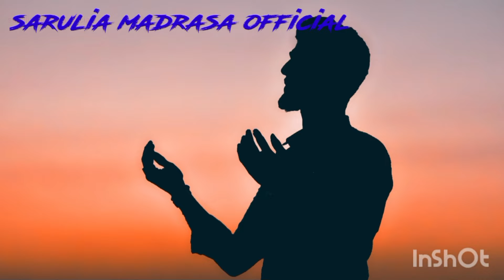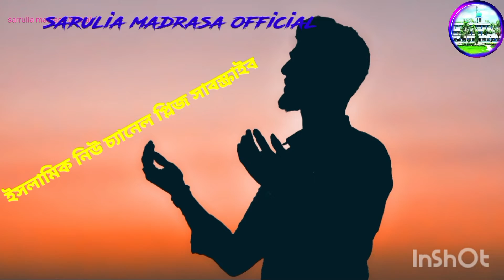খুব সুন্দর একটি গজল. তুমি সুন্দর নও আমার মায়ের মত